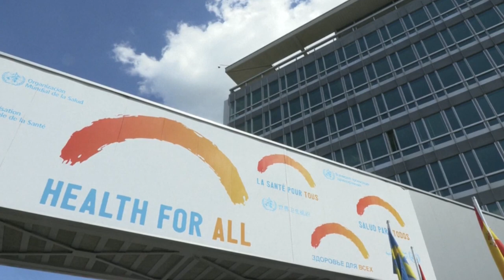DIRETOR GERAL DA OMS FALA DAS SITUAÇÕES DE COVID E VARÍOLA DOS MACACOS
| MUNDO |